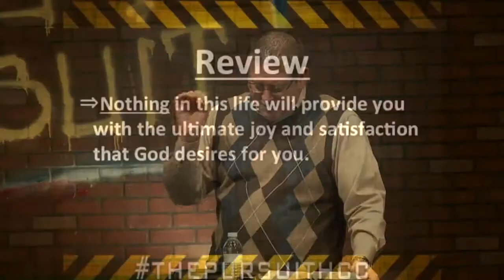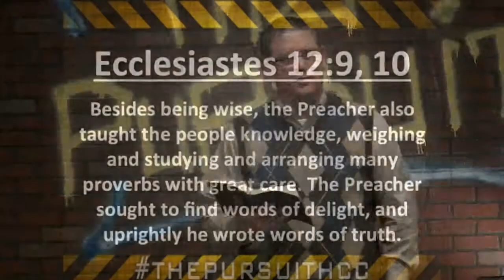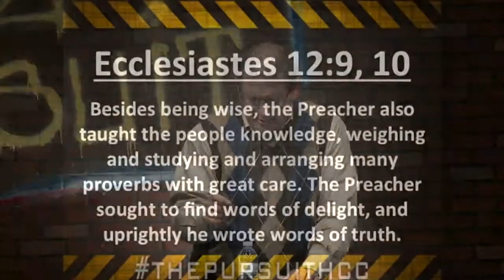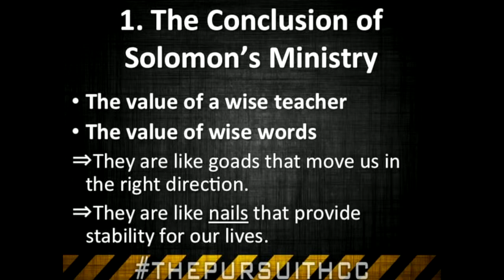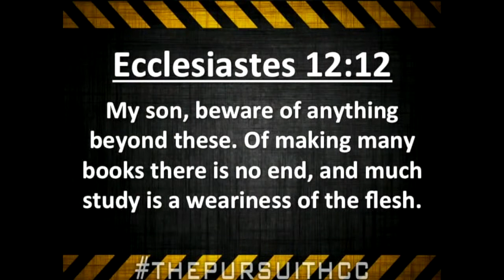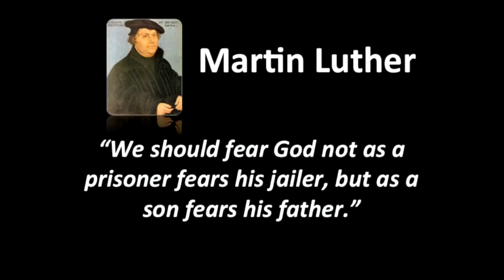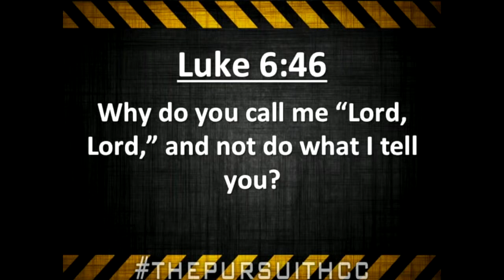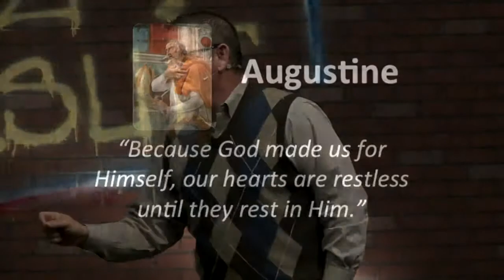Are You Pursuing Jesus? - 11/23/14